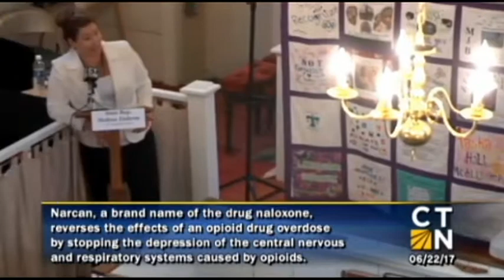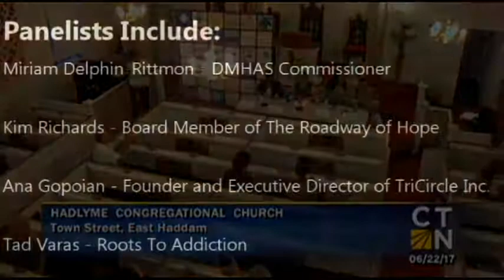Rep. Melissa Ziobron Hosts an Educational Panel Discussion on the Opioid Epidemic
Rep.  Melissa Ziobron (R-34) Hosts an Educational Panel Discussion on the Opioid Epidemic at the Hadlyme Congregational Church on June 22, 2017.